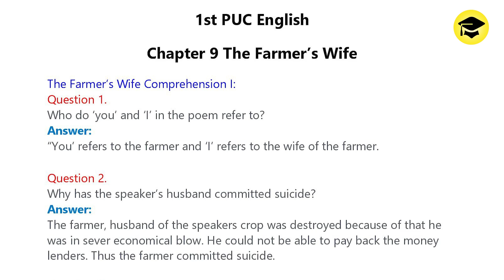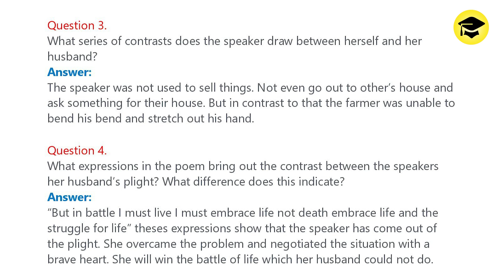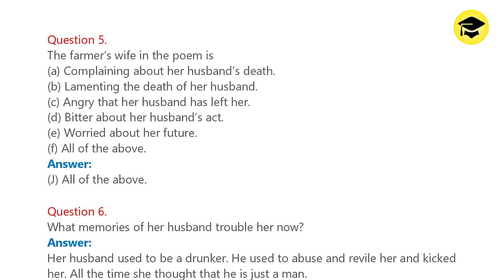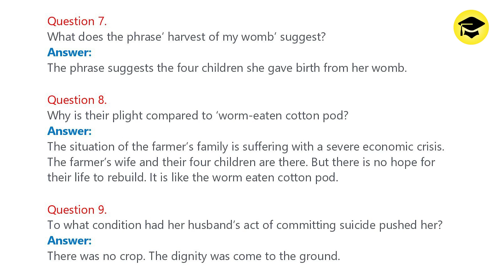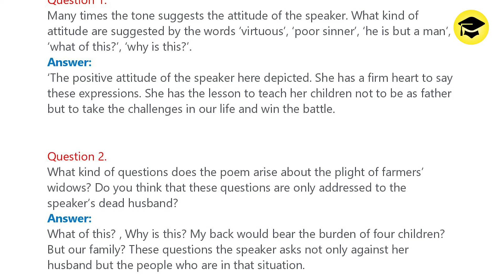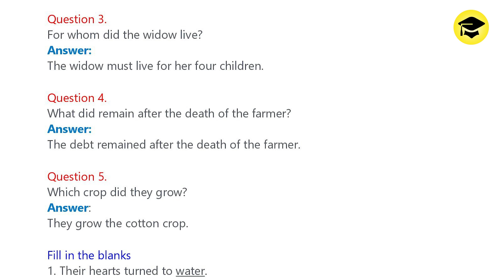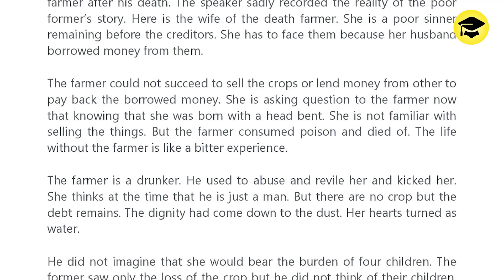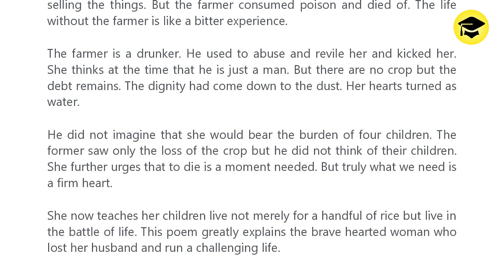The Farmer’s Wife Notes 1st PUC English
Easy Learn
1st PUC The Farmer’s Wife Notes